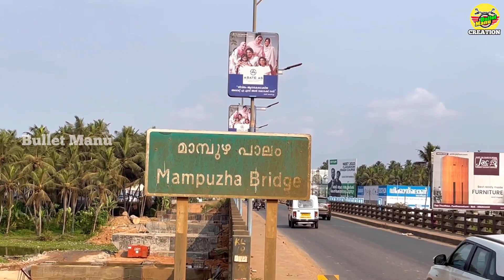NH66 ഹൈ ലൈറ്റ് മാളിന് മുന്നിലും എലിവേറ്റഡ് ഹൈവേ 👍new national highway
new national highway Ramanattukara bypass working progress. new bridge new river bridge